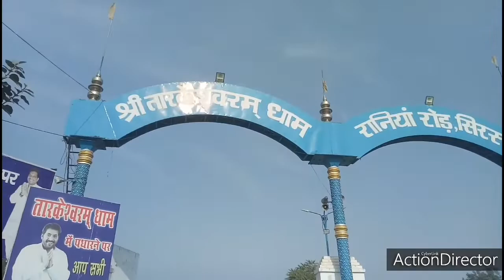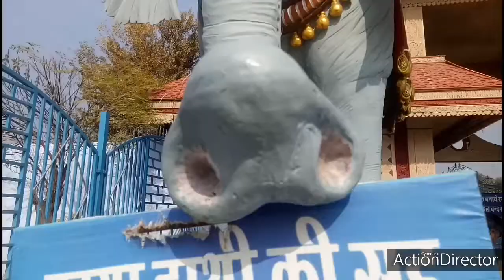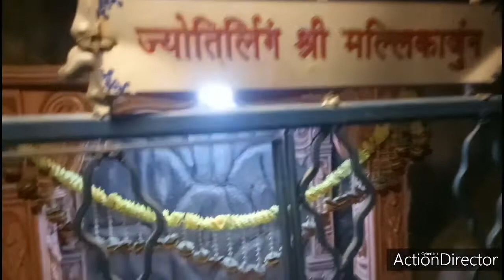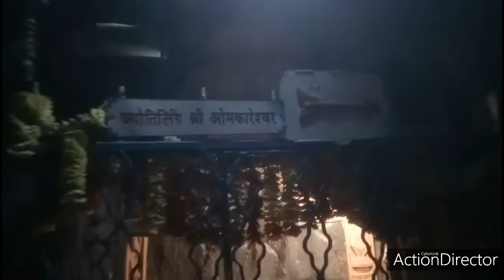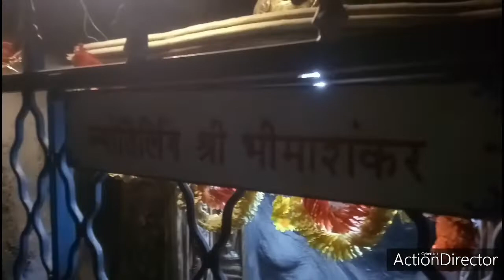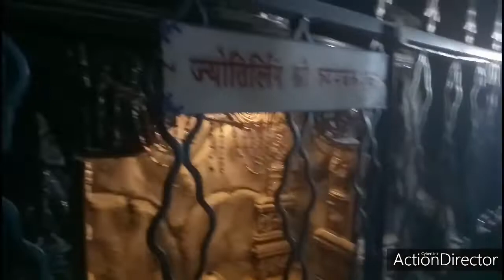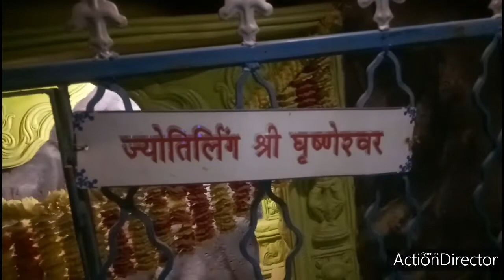तारा बाबा की कुटिया की अलौकिक गुफा के दर्शन || सिरसा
Tara baba kutiya sirsa
Address: Way to Tara Baba Kutiya, Shamshabad Patti, Sirsa, Haryana 125055
Video make by Haribder Vashisht
Shoot with oppo f1 s Mobile
Contact with us for more information 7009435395